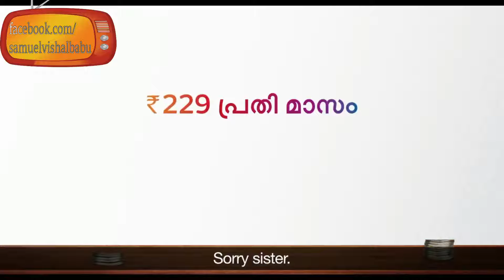Tata Sky Nayanthara Shampoo Ad Malayalam Where is all Latest Malayalam Ad 2017